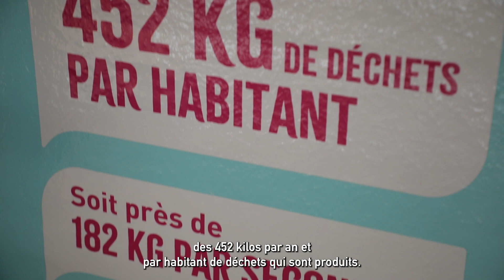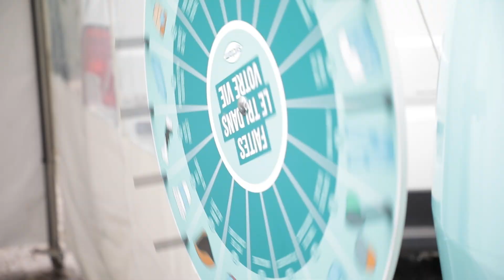« Faites le tri dans votre vie, moins de déchets c'est possible ! »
Lancement de la deuxième vague de la campagne de sensibilisation du Syctom vendredi 18 octobre 2024 en présence de Corentin Duprey, président du Syctom, avec une étape de la Tournée des territoires et de sa caravane dans le centre de Paris.
Avec pour objectif d'encourager un large public à adopter les éco-gestes pour contribuer activement à la réduction des déchets, la campagne du Syctom se décline dans les transports en commun et sur une Web app pour tout savoir sur le tri des déchets. La Tournée des territoires et sa caravane parcourent également le territoire du Syctom afin de sensibiliser au plus près les habitant.e.s.

Lancé en septembre 2023, cette campagne s'articule autour de trois grandes thématiques : le tri des emballages en verre, la réduction des emballages et papiers ainsi que le prélèvement des déchets alimentaires à la source.